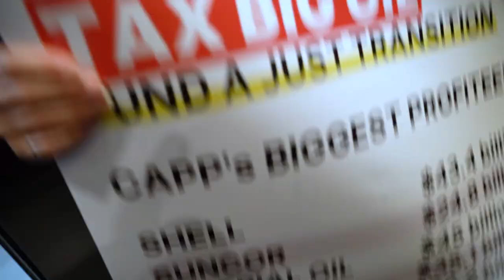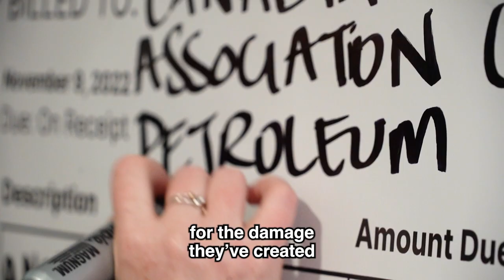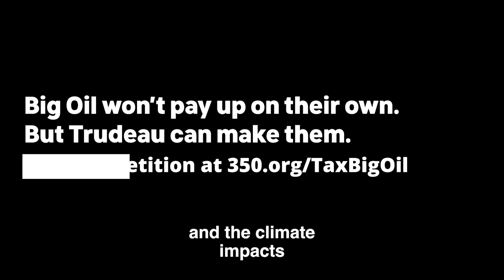It's time for Big Oil to pay for climate damages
The Ministry of Just Transition is delivering invoices to Big Oil offices across Canada to bill them for the cost of climate damages our communities have faced. It's time Canada's fossil fuel giants pay their fair share for worsening climate disasters.